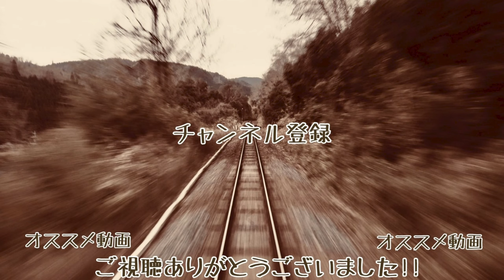【4K60fps字幕付き前面展望】岩国→下関 山陽本線 115系 Iwakuni ~ Shimonoseki. San-yo Line.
山陽本線の岩国から下関を走行する115系からの前面展望です。
途中四辻から厚東までは悪天候のため、前面展望がかなり見えにくくなります。予めご了承ください。

各駅名 駅間 付きです。

岩国 Iwakuni R16 0:00:00
南岩国 Minami-Iwakuni 0:05:00
藤生 Fujū 0:08:00
通津 Tsuzu 0:12:50
由宇 Yū 0:16:30
神代 Kōjiro 0:21:20
大畠 Ōbatake 0:26:10
柳井港 Yanaiminato 0:30:30
柳井 Yanai 0:34:00
田布施 Tabuse 0:39:20
岩田 Iwata 0:44:30
島田 Shimata 0:49:40
光 Hikari 0:54:00
下松 Kudamatsu 0:59:40
櫛ケ浜 Kushigahama 1:04:00
徳山 Tokuyama 1:09:00
新南陽 Shinnan-yō 1:13:20
福川 Fukugawa 1:16:40
戸田 Heta 1:21:00
富海 Tonomi 1:29:20
防府 Hōfu 1:35:30
大道 Daidō 1:42:00
四辻 Yotsutsuji 1:47:20
新山口 Shin-Yamaguchi 1:54:00
嘉川 Kagawa 1:58:10
本由良 Hon-Yura 2:02:36
厚東 Kotō 2:12:10
宇部 Ube 2:18:00
小野田 Onoda 2:21:50
厚狭 Asa 2:27:50
埴生 Habu 2:35:30
小月 Ozuki 2:41:20
長府 Chōfu 2:46:50
新下関 Shin-Shimonoseki 2:52:50
幡生 Hatabu 2:56:40
下関 Shimonoseki 3:00:40

乗り換え
【新山口】
スーパーおき

【下関】
山陽本線

電車 鉄道 車窓 旅 旅行 JR西日本 鉄道旅行 4K60fps前面展望 Japan train Cab view 日本鐵道路程景 日本的鐵道 铁路 旅游 일본의 철도 전차 차창 Ferrocarril de Japón Eisenbahn von Japan Chemin de fer du Japon Жп на Япония ဂျပန်မီးရထား Keretapi Jepun Железная дорога Японии Järnvägs of Japan การรถไฟแห่งประเทศญี่ปุ่น Đường sắt của Nhật Bản Railway Jepang train viewing Railway of Japanese